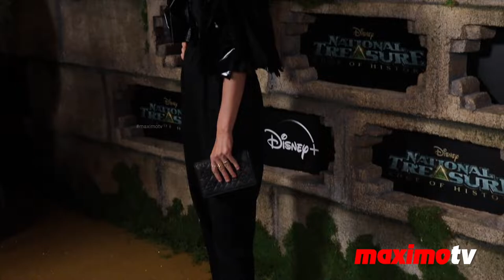Breeda Wool "National Treasure: Edge of History" Red Carpet Premiere Event in Los Angeles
Broll footage: Actress Breeda Wool on the red carpet at the Disney+'s "National Treasure: Edge of History" original tv series premiere event held at El Capitan Theater in Los Angeles, California USA on December 5, 2022.